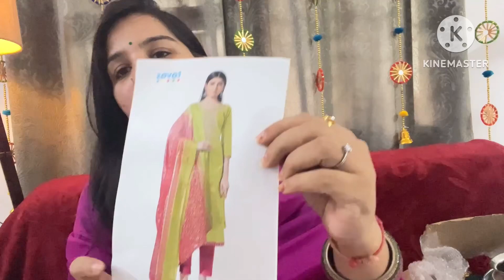Reasonable karwachauth special hamper | Review of products